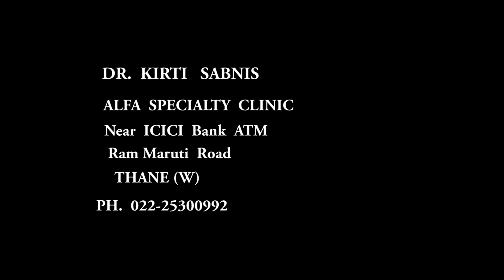SARAL BAAT with Dr.Kirti (super specialist in infectious diseases)on importance of Vaccination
this video is a talk with Dr.Kirti on importance of Vaccination in Adults